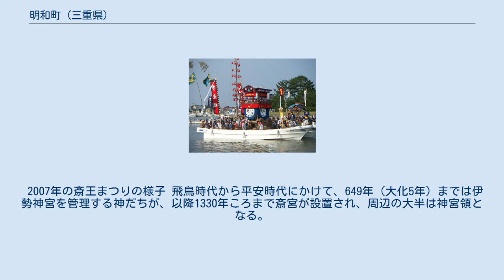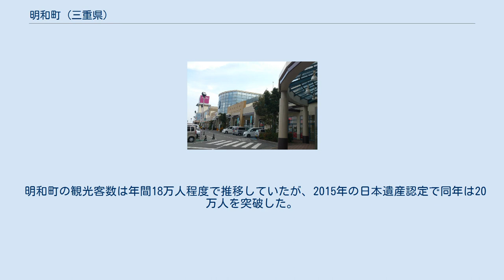明和町 (三重県)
明和町（めいわちょう）は、三重県中南勢地域に位置する町。
多気郡に属する。
 伊勢街道沿いにあり、古代には天皇の名代として伊勢神宮に奉仕した斎王の住んだ斎宮（斎宮寮）があった。
 群馬県にも同表記の明和町が存在し、両町で友好交流提携・災害相互応援協定を締結している。
両町は町名だけでなく、町章に三日月を象ったデザインを採用していると言う共通点も存在する。
 2007年の斎王まつりの様子 飛鳥時代から平安時代にかけて、649年（大化5年）までは伊勢神宮を管理する神だちが、以降1330年ころまで斎宮が設置され、周辺の大半は神宮領となる。
江戸時代には藤堂藩、鳥羽藩、紀州徳川藩、神宮領が混在していた。
 斎明村から「明」を、三和町から「和」をとって「明和」と名付けられた。
いわゆる合成地名である。
尚、斎明村も斎宮村の「斎」と明星村の「明」からとった合成地名であった。
 ※なお、衆議院議員選挙の選挙区は「三重県第4区」、三重県議会議員選挙の選挙区は「多気郡選挙区」（定数：2）となっている。
 イオンモール明和 （2012年12月現在） 明和郵便局 明和町全域の郵便番号は「515-03xx」（明和郵便局の集配担当）となっている。
 中学校 小学校 その他 ともに三重県指定伝統工芸品。
 明和町の観光客数は年間18万人程度で推移していたが、2015年の日本遺産認定で同年は20万人を突破した。
 大淀祇園祭